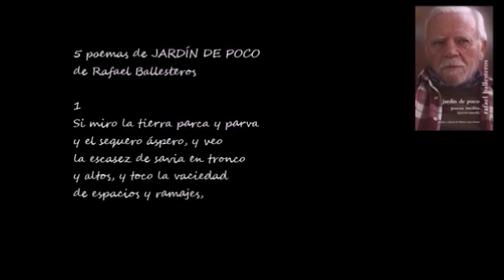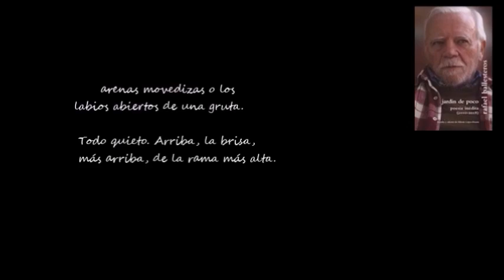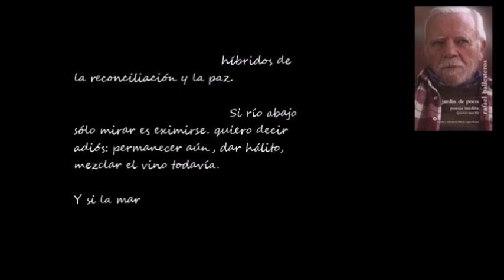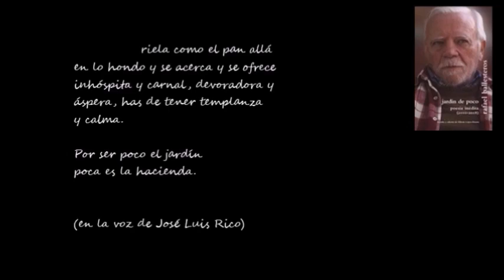BUENOS DÍAS CON.- Rafael Ballesteros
Vídeo de "Jardín de poco 1, 2, 3, 4 y 5" de Rafael Ballesteros, en la voz de José Luis Rico.